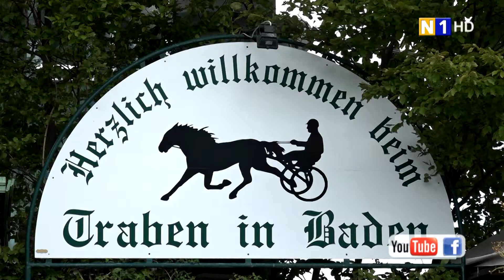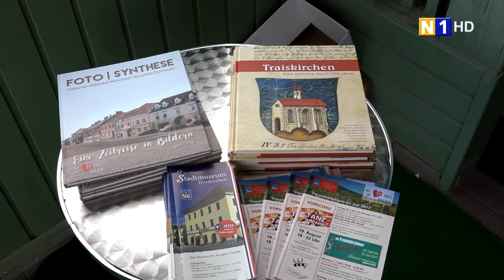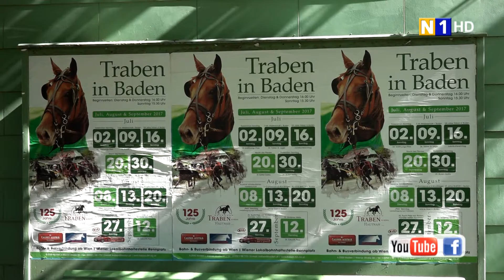Traiskirchner Renntag auf der Trabrennbahn in Baden